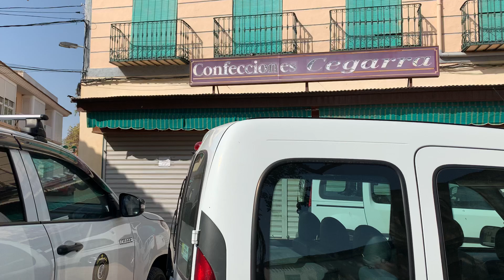Mirar camperos EL PENCHO si al final a llevado la manta a CEGARRA!! 🤣🤣Que arte el de CEGARRA!👍🤣